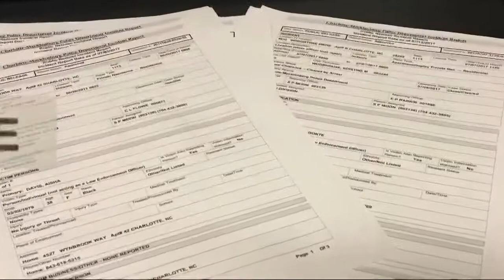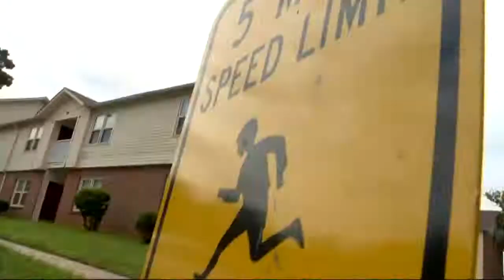12 year old boy arrested on burglary charges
A 12 year old boy has been arrested in connection with six burglaries.